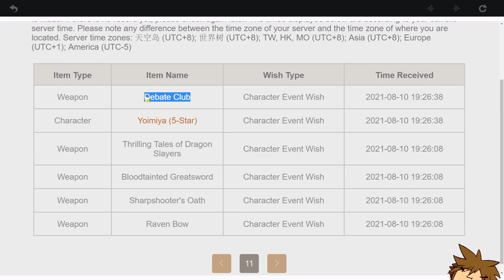THE YAE MIKO TRAP! Why I'm SKIPPING Yae Miko F2P! - Genshin Impact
Yae Miko is coming to Genshin Impact very soon in Genshin's New Patch 2.5 update! I am reconsidering summoning Yae Miko on my F2P Account!